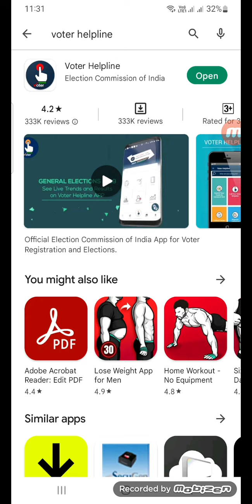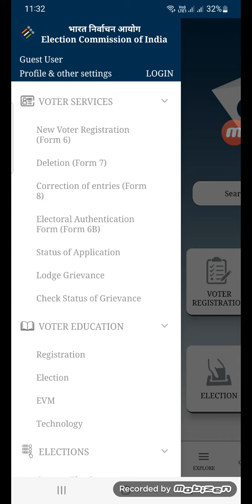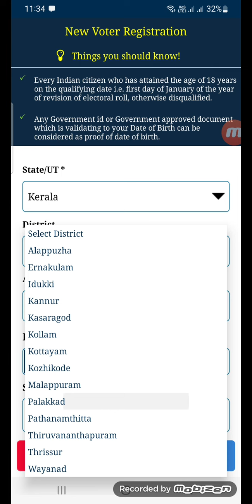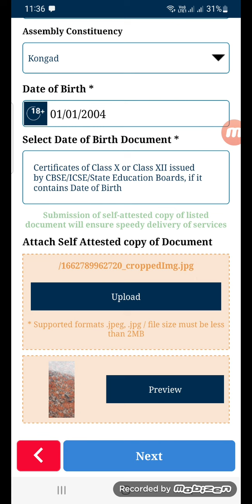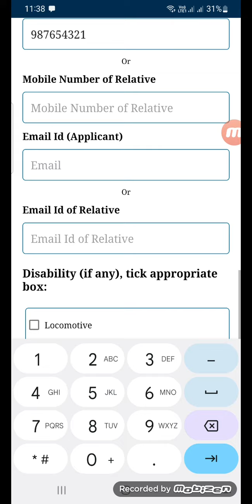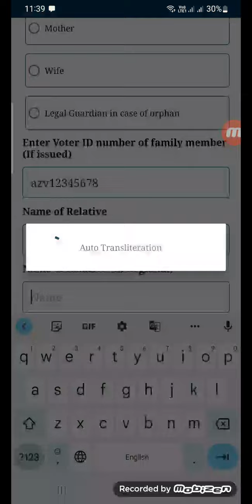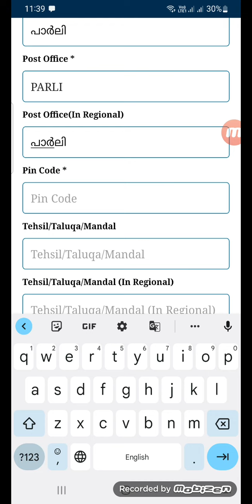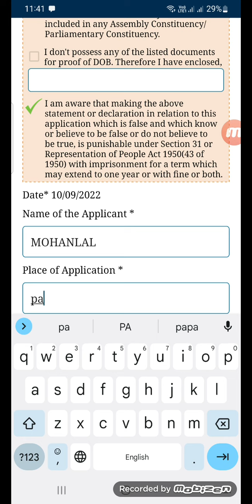17 ആയോ? നിങ്ങൾക്കും ഇതു ചെയ്യാം...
17 ആയോ? നിങ്ങൾക്കും ഇതു ചെയ്യാം...

ഇലക്ഷൻ

എങ്ങനെ വോട്ടേഴ്സ് ലിസ്റ്റിൽ പേര് ചേർക്കാം